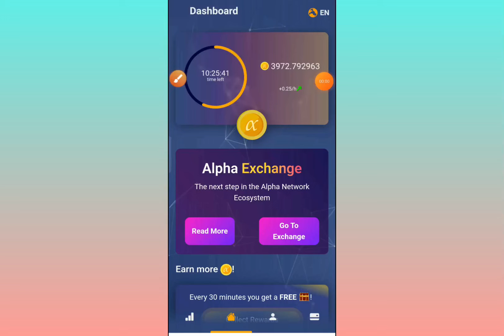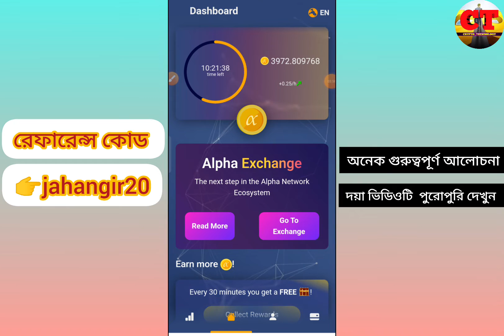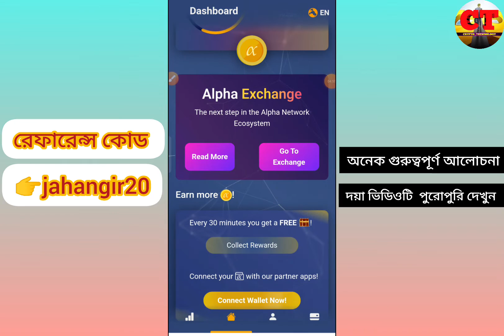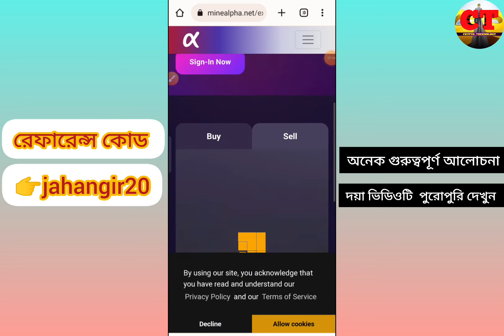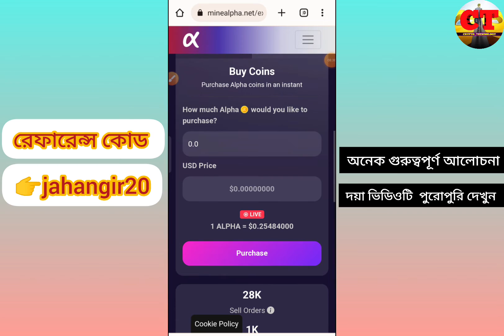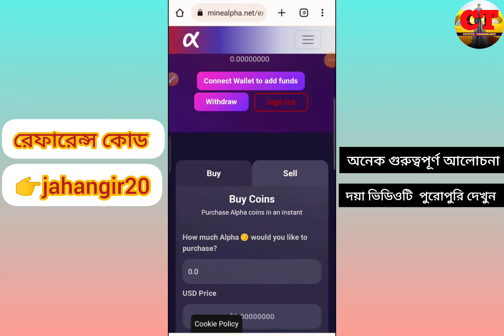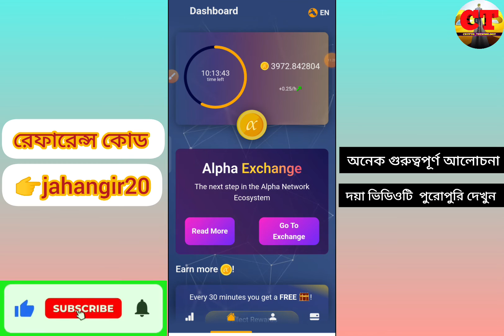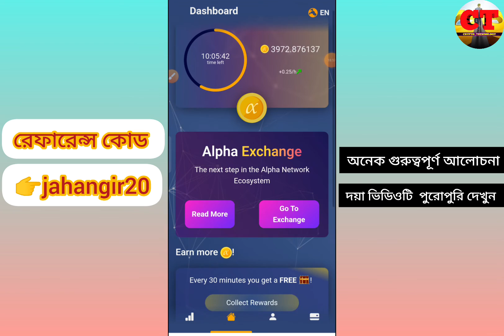Alpha Network Update Exchange || আলফা কয়েন কিভাবে সেল করবেন দেখুন || Refer Code👉 jahangir20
Alpha Network Update Video Coming Exchange State Buy And Sell,

আগামী বছর আমার মনে হচ্ছে মাইনিং এর সিজন হতে চলছে ইনশাল্লাহ, কেউ একটা দিনও মিস করবেন না,

রেফারেন্স কোড👉 jahangir20

ভেরি স্ট্রং প্রজেক্ট এইগুলাতে যদি মাইনিং না করে থাকেন সব গুলাতেই জয়েন্ট করুন,